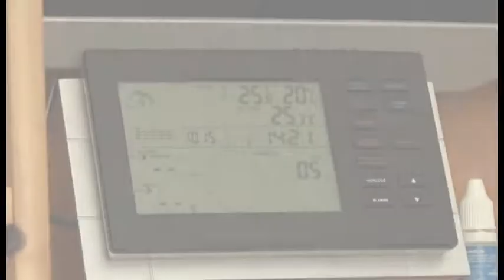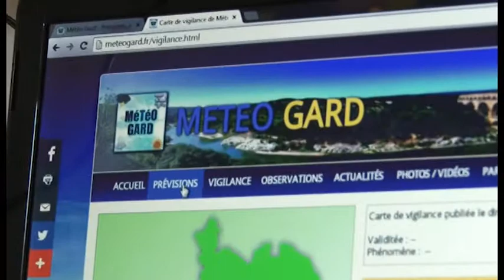Prix exceptionnel Jeune Talent Alès Audace 2014 - Julien Sugier (Meteogard.fr)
Julien Sugier : Prix exceptionnel Jeune Talent Alès Audace 2014 -- Meteogard.fr -- Développement et application mobile

A tout juste 15 ans, Julien Sugier a déjà créé son site et pas n'importe lequel puisque ce jeunegardois est passionné depuis son plus jeune âge de météorologie. S'il aime parfois scruter le ciel de son village -- Saint-Jean-de-Valériscle -, il raffole des images satellites à décrypter. Fini la petite grenouille ou la boule de cristal, Julien Sugier appartient tout naturellement à la génération des applications mobiles. Aujourd'hui, c'est son objectif pour, précise t-il, « apporter aux habitants du territoire d'Alès une information de qualité et très locale sur les phénomènes météorologiques à risque ».